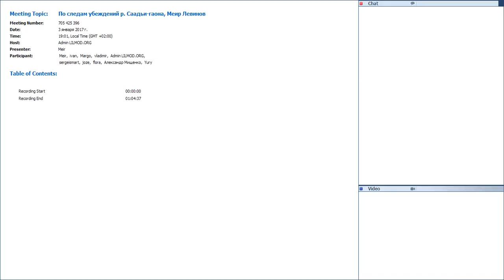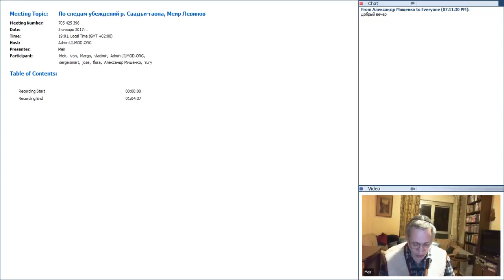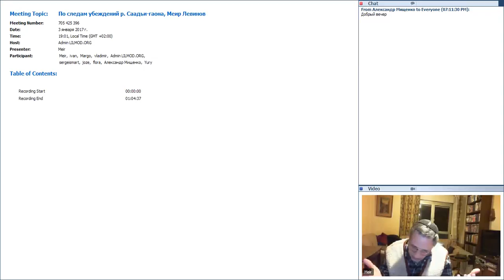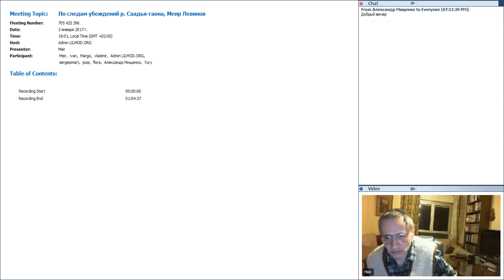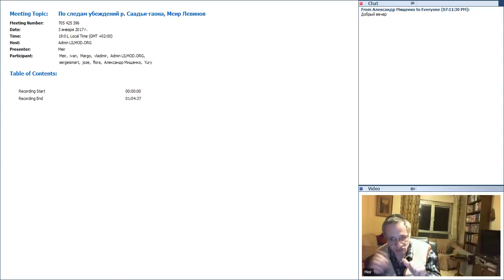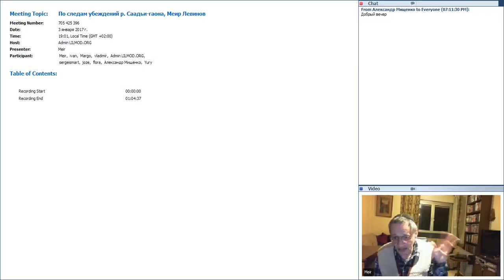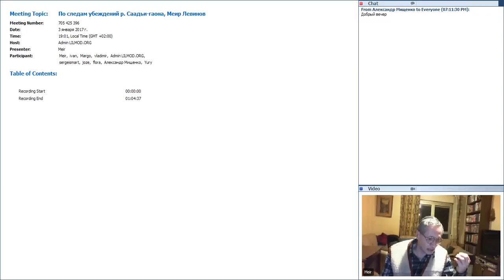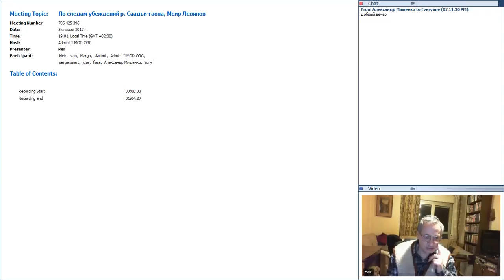По следам убеждений р Саадьи гаона, Меир Левинов 20170103